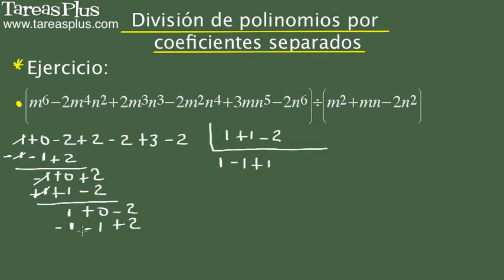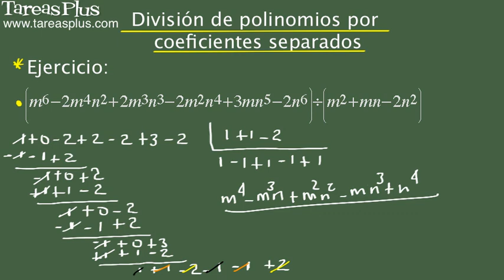División de polinomios por coeficientes separados. Problema 9 de 15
Serie de problemas de álgebra elemental sobre división de polinomios por coeficientes separados. Problema número 9 de quince ejercicios propuestos